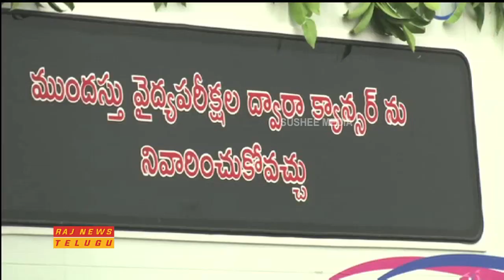AP CM Chandrababu Naidu Flagged off to Mobile Cancer Vehicle in Amaravati || Raj News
Watch AP CM Chandrababu Naidu Flagged off to Mobile Cancer Vehicle in Amaravati.